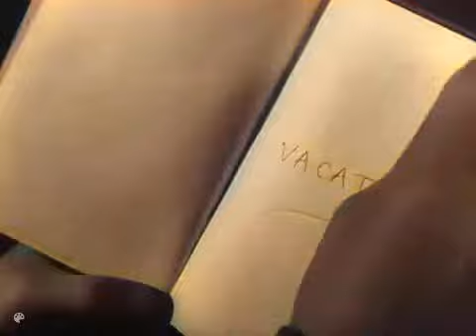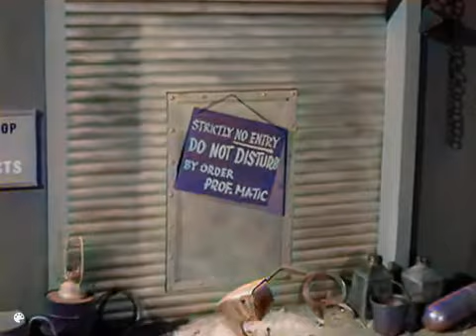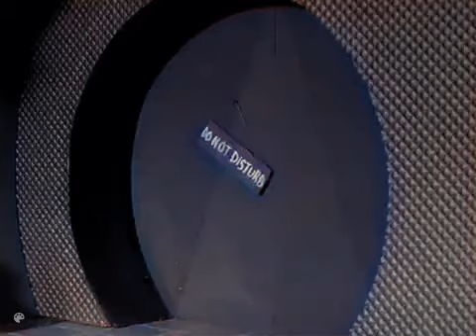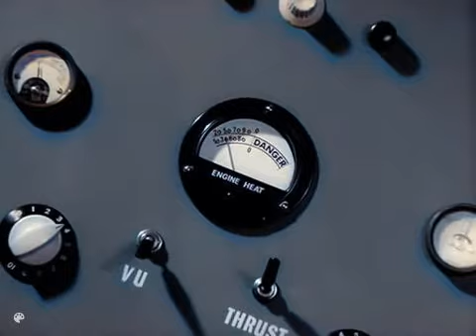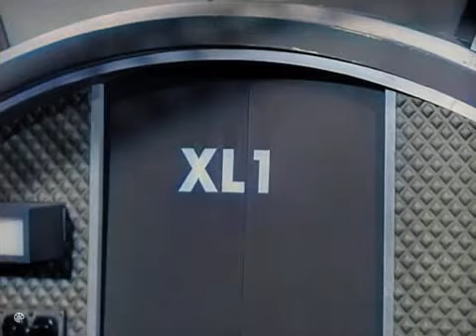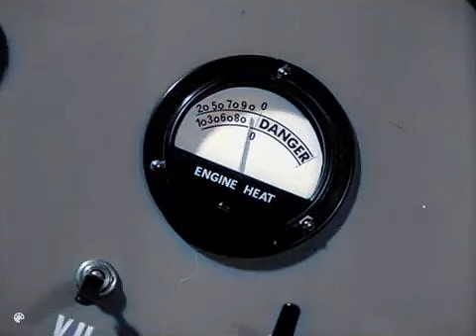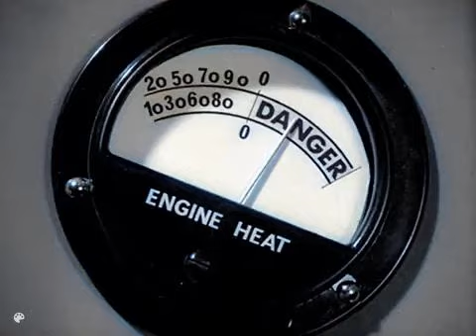fireball xl5 e24 Drama at space city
while on vacation steve and venus leave zoonie with zero's son only to have them cause chaos